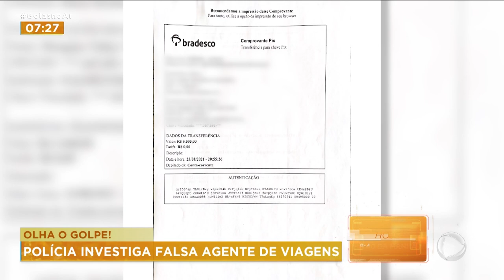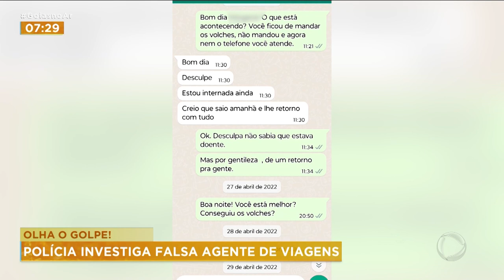OLHA O GOLPE: POLÍCIA INVESTIGA FALSA AGENTE DE VIAGENS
UMA FALSA AGENTE DE VIAGENS ENGANOU VARIOS CLIENTES NA REGIAO DO ENTORNO. ELA VENDEU O SONHO DAS LINDAS PRAIAS DO NORDESTE BRASILEIRO E SUMIU COM O DINHEIRO.